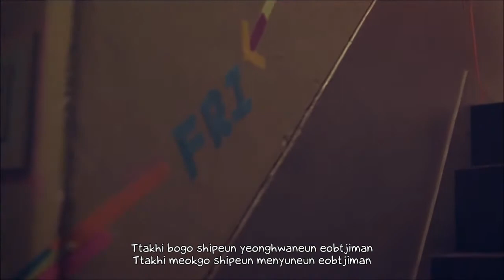[FULL HD] [MV] [LYRICS] IU_Friday Feat (Jang Yi Jeong of HISTORY)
IU - Friday feat. Jang Yi Jeong of History

Modern Times - Epilogue (Repackage Album)

The repackaged album includes two new tracks, "Meet You on Friday" and "Pastel Crayons". IU wrote "Meet You on Friday", a love song with a swing rhythm. Loen Entertainment labelmate Leejung of the group HISTORY is also featured on the track. "Pastel Crayons", a song with a vintage sound by new composer KZ and Junjaman, featured in KBS 2TV drama "Pretty Man".

credit: LOEN Entertainment